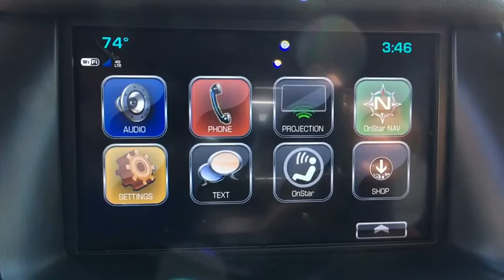2018 Chevrolet Tahoe Sterling, Leesburg, Vienna, Chantilly, Fairfax, VA T80577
New 2018 Chevrolet Tahoe available in Sterling, Virginia at Ted Britt Chevrolet. Servicing the Leesburg, Vienna, Chantilly, Fairfax, VA area.

2018 Chevrolet Tahoe LTbrbrPriced below KBB Fair Purchase Price!
Active aero shutters  front|Assist steps  Black (Premier includes chrome accent strip) (Deleted when (PDR) LT Signature Package  (RVQ) Assist step kit  Black  LPO or (VXH) Assist step kit  Chrome  LPO are ordered.)|Fascia  front body-color|Fascia  rear body-color ((PCK) Luxury Package and (PDA) Texas Edition Package includes trailer hitch close out.)|Glass  acoustic  laminated|Glass  deep-tinted|Headlamps  IntelliBeam  automatic high beam on/off|Liftgate  power|Luggage rack side rails  roof-mounted|Mirrors  outside heated power-adjustable  manual-folding and color keyed driver mirror includes spotter mirror|Tire carrier  lockable outside spare  winch-type mounted under frame at rear|Tire  spare P265/70R17 all-season  blackwall|Tires  P265/65R18 all-season  blackwall|Wheel  full-size spare  17' (43.2 cm) steel|Wheels  18' x 8.5' (45.7 cm x 21.6 cm) aluminum with high-polished finish|Wiper  rear intermittent with washer|Wipers  front intermittent  Rainsense|Assist handles  1st row passenger and 2nd row outboard seats|Cargo management system|Cargo net|Climate control  tri-zone automatic with individual climate settings for driver  right-front passenger and rear passengers|Console  floor with storage area  cup holders and auxiliary jack|Conversation mirror (Deleted when (UTT) Theft Protection Package is ordered.)|Cruise control  electronic with set and resume speed|Defogger  rear-window electric|Door locks  power programmable with lockout protection and delayed locking|Driver Information Center  4.2' diagonal multi-color|Floor covering  color-keyed carpeting|Floor mats  color-keyed carpeted first and second row  removable (Deleted when (Z71) Off-Road Package or (WJP) Z71 Midnight Edition are ordered.)|Lighting  interior with dome light  driver- and passenger-side door switch with delayed entry feature  cargo lights  door handle or Remote Keyless Entry-activated illuminated entry and map lights in front and second seat positions.|Memory settings recalls presets for driver power seat adjuster and pedals (When (PCK) Luxury Package or (PDA) Texas Edition Package are ordered  also includes memory presets for outside rearview mirrors and power steering column.)|Mirror  inside rearview auto-dimming|OnStar Basic plan for 5 years includes select vehicle mobile app features  Advanced Diagnostics and Dealer Maintenance Notification OFFER VALID THROUGH 4/30/2018. (OnStar Basic Plan is available for five years from the original delivery date of eligible 2015 model year and newer vehicles. Basic Plan does not include any Emergency  Security or Navigation services  these and other services require a service plan. Visit onstar.com for more details.)|Pedals  power-adjustable for accelerator and brake|Power outlet  110-volt|Power outlets  5 auxiliary  12-volt includes outlets in the instrument panel  console  back of console  1 in 3rd row and 1 in cargo area|Remote Keyless Entry  extended-range (Not included when (PCK) Luxury Package or (PDA) Texas Edition Package are ordered.)|Remote vehicle start|Seat adjuster  front passenger 6-way power|Seat trim  leather-appointed front seats|Seat  third row manual 60/40 split-folding bench  fold flat (Not included when (PCK) Luxury Package or (PDA) Texas Edition Package are ordered.)|Seating  front bucket with leather-appointed seating heated seat cushions and seat backs  10-way power driver and passenger seat includes 6-way power cushions  driver seat 2-position memory  2-way power lumbar control and power recline|Seats  second row 60/40 split-folding bench  manual|Steering column  manual tilt and telescopic|Steering wheel controls  mounted audio and cruise controls includes Driver Information Center controls|Steering wheel  leather-wrapped|Universal Home Remote includes garage door opener  programmable|Warning tones headlamp on  key-in-ignition  driver and right-front passenger safety belt unfasten and turn signal on|Windows  power  with Express-Down and Express-Up on front doors and lock out features|4-wheel drive|Alternator  150 amps|Battery  720 cold-cranking amps with 80 amp hour rating|Cooling  auxiliary transmission oil cooler  heavy-duty air-to-oil|Cooling  external engine oil cooler  heavy-duty air-to-oil integral to driver side of radiator|Differential  heavy-duty locking rear|E85 FlexFuel capable (Included and only available with Fleet or Government order types.)|Engine  5.3L EcoTec3 V8 with Active Fuel Management  Direct Injection and Variable Valve Timing includes aluminum block c